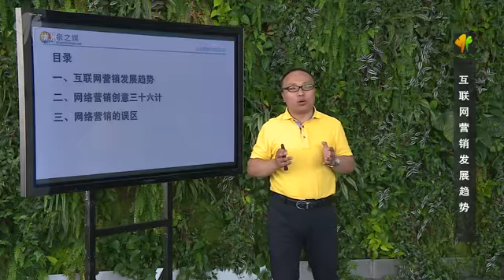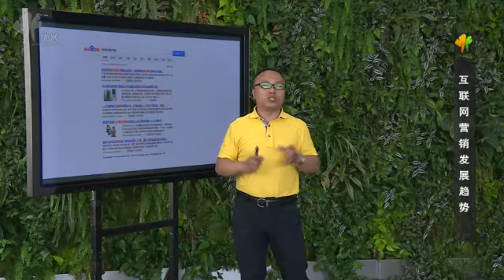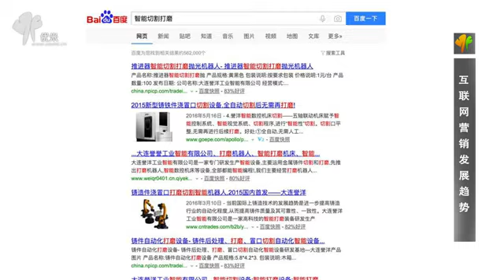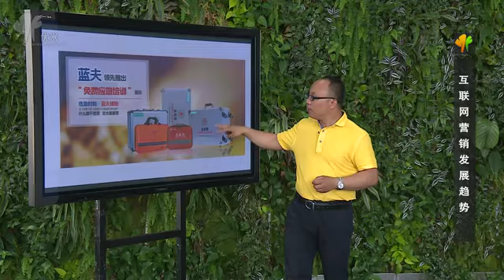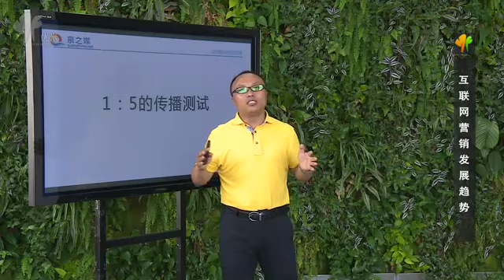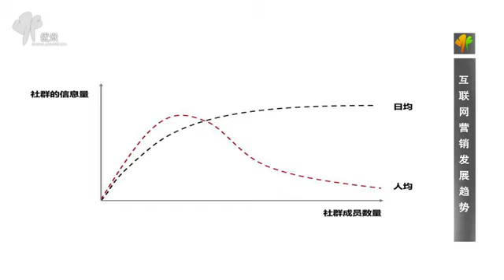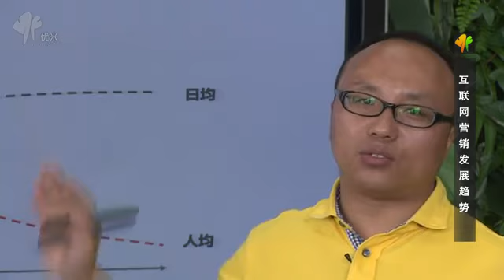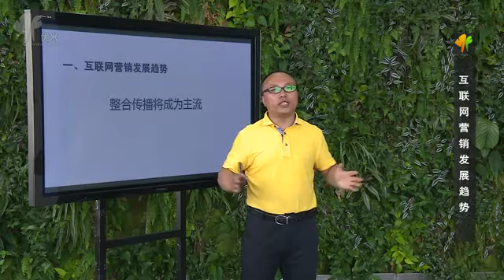互联网营销发展趋势